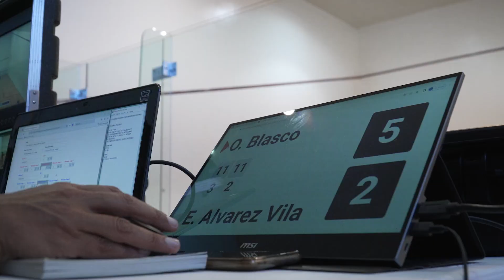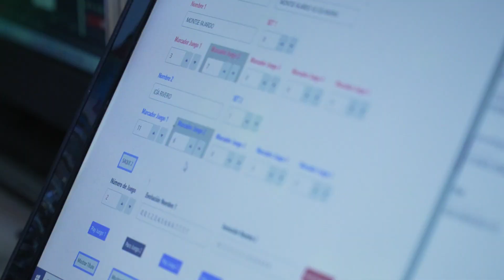"El squash femenino invade León"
Reportaje del I Open Iberdrola Santa María del Paramo (León)